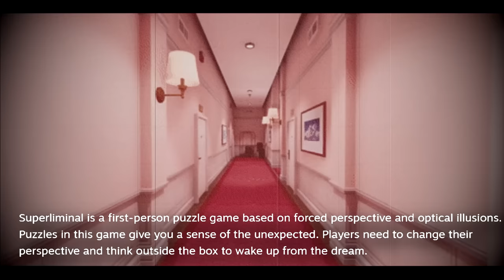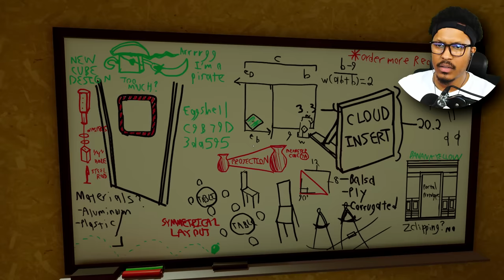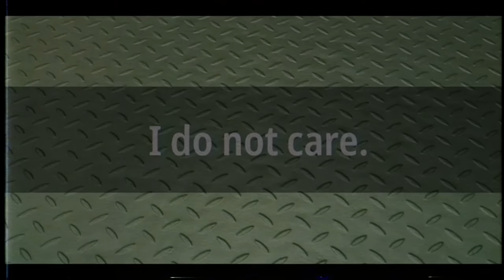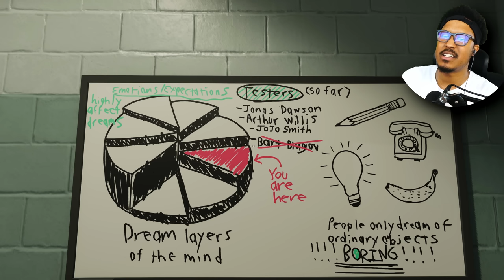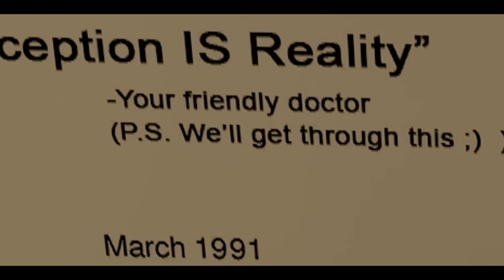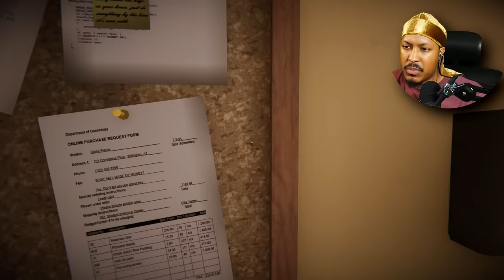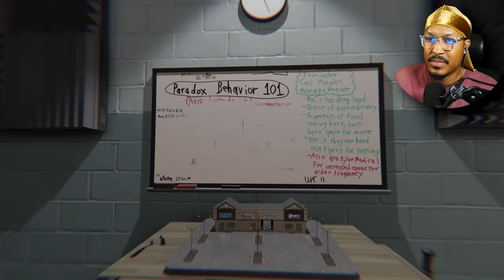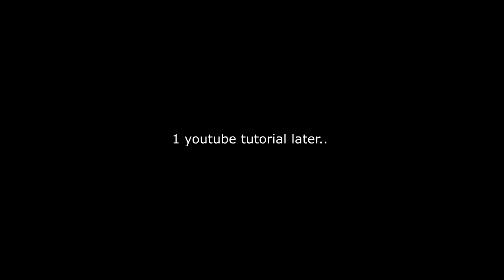This Puzzle Game Made My Head Hurt